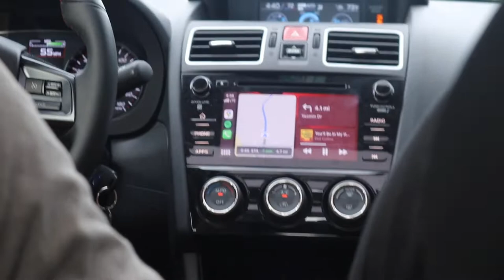Lake Winnipesaukee 2021